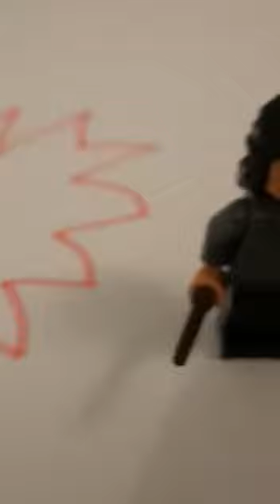Harry Potter Lego car breaks down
Harry Potter Lego car breaks down, bad guys, malfoy, magic